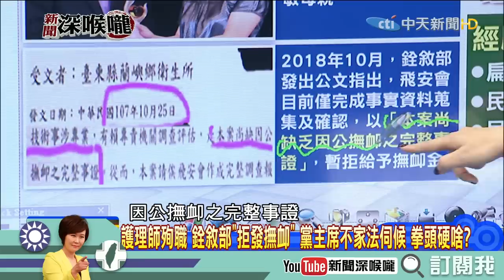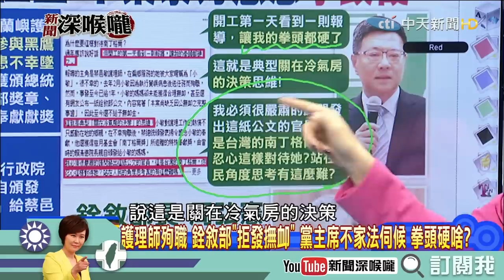《新聞深喉嚨》精彩片段 該撫卹不撫卹 卓榮泰硬拳頭有什麼用？